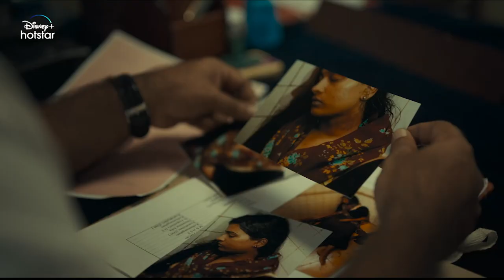Kerala Crime Files - Shiju, Parayil Veedu, Neendakara | Teaser Out | Hotstar Specials | Coming Soon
Sub-inspector Manoj and his team are on a race to catch a murderer. Their only clue - A fake address! ‘Kerala Crime Files’ - Shiju, Parayil Veedu, Neendakara' teaser is out now.
Cast -
MANOJ - AJU VARGHESE
KURIAN - LAL

Crew
Director - AHAMMED KHABEER
Producer- RAHUL RIJI NAIR
Writer - ASHIQ AIMAR
DOP - JITHIN STANISLAUS
Editor - MAHESH BHUVANEND
Production House - FIRST PRINT STUDIOS
Production Design - PRATHAP RAVEENDRAN
Executive Producer - PRANAV P PILLAI
Sound Mix - VISHNU PC
Sound Design - DHANUSH NAYANAR
Teaser Edit - MAHESH BHUVANEND